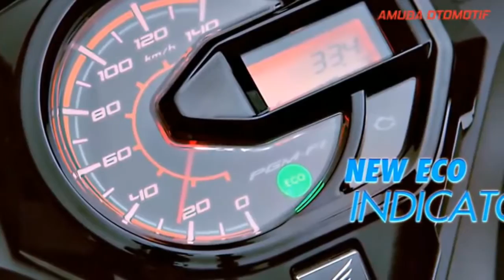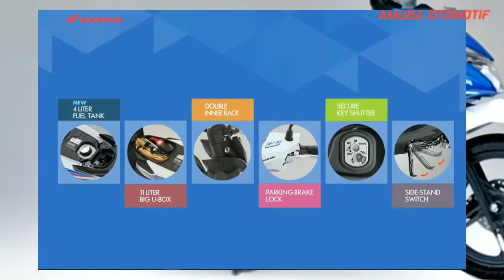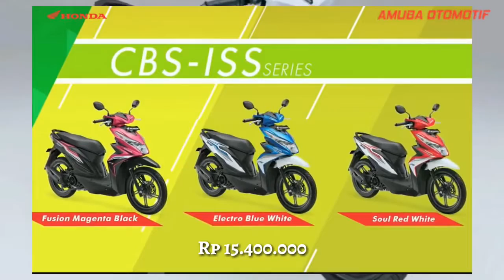All Honda Beat esP 2016 Beat rasa Vario YouTube